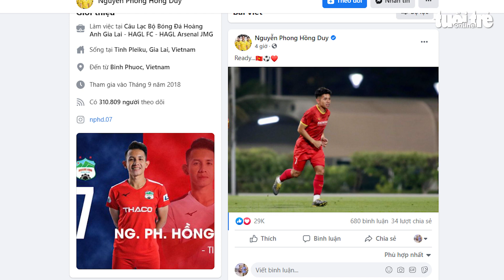Các tuyển thủ Việt Nam đăng lên mạng xã hội trước giờ G: 'Sẵn sàng chiến'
Dù đang tích cực chuẩn bị cho trận đấu quyết định với UAE vào đêm nay (15-6) nhưng nhiều tuyển thủ Việt Nam vẫn tranh thủ cập nhật tình hình trên Facebook và tuyên bố 'sẵn sàng chiến...